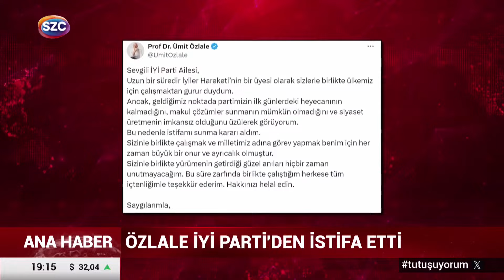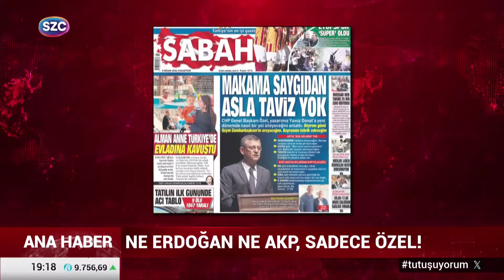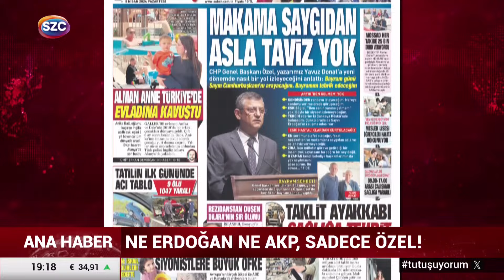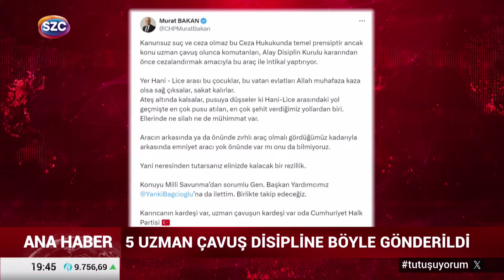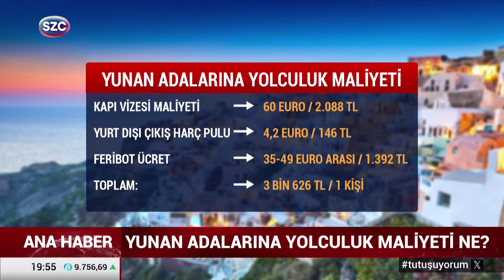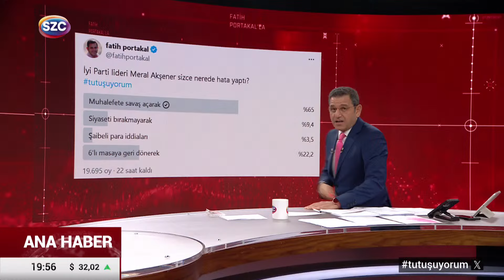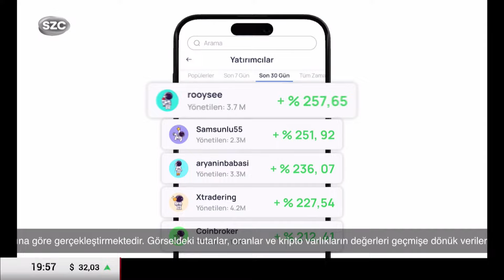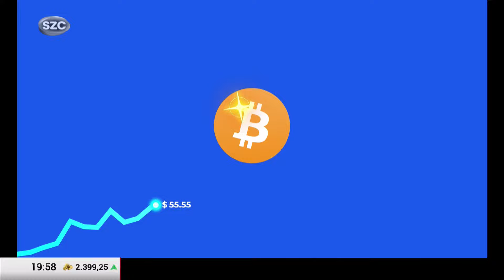Fatih Portakal ile Sözcü Ana Haber 8 Nisan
Hafta içi her gün saat 19.00'da Sözcü TV'de

Digiturk: 60
D-smart: 93
Turkcell TV Plus: 69
Tivibu: 69
Türksat Kablo TV: 76